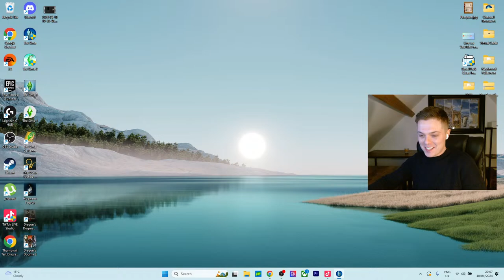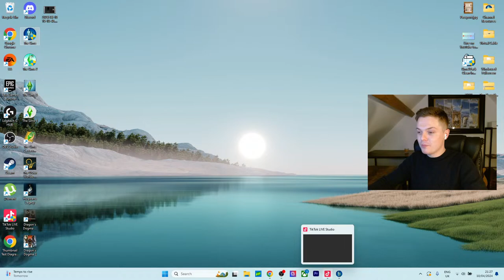I'm adding a pet to my already horrible Sims 1 household - Livestream (10/04/2024)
Today we're starting a brand new family from scratch! Starting with one sim, we aim to get married and have five kids and a dog. This is my idea of hell!